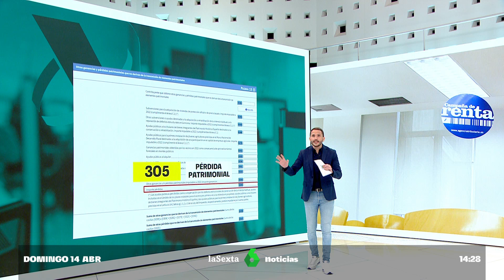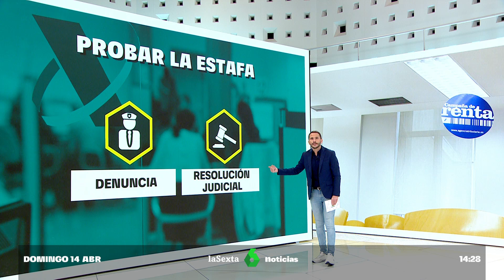Las estafas desgravan en la declaración de la Renta, en 'laSexta Noticias'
Con la campaña de la Renta 2023 ya en marcha, algo que muchos desconocen: sí, las estafas desgravan. Si hemos perdido dinero con una de ellas, podemos declararlo en la casilla 305. Se considera una pérdida patrimonial. Aquí lo explicamos con detalle.

Información emitida el domingo 14 de abril de 2024 en 'laSexta Noticias', en laSexta.